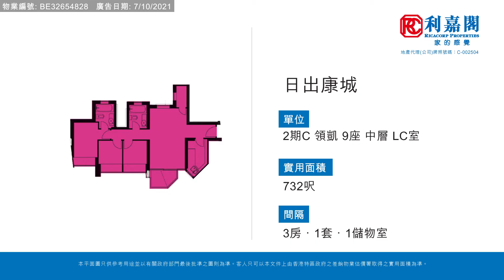【KOL睇真盤】Keith Chan筍盤推介：日出康城 2期C 領凱 9座 中層 LC室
KOL睇真盤 – Keith Chan筍盤推介：
將軍澳 日出康城
物業地址：日出康城 2期C 領凱 9座 中層 LC室（物業編號: BE32654828）
實用面積：732呎
間隔 ：3房1套•1儲物室
賣點 ：間隔實用、翠綠山景、尺價吸引